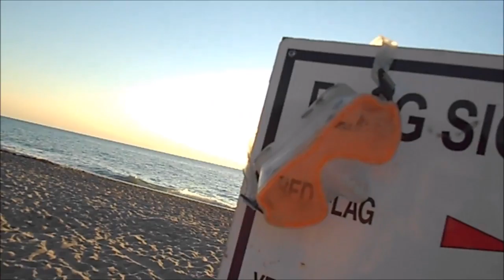BEACH WITH FRIENDS | VLOG